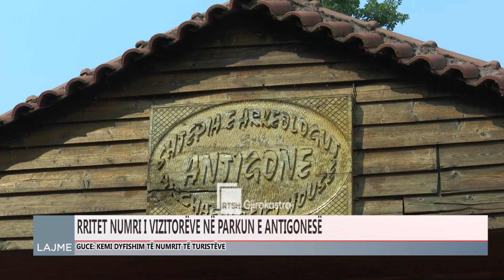SITET ARKEOLOGJIKE, RRITET NUMRI I VIZITORËVE NË ANTIGONE